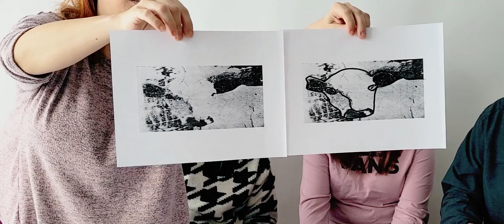Part 2 Dyslexie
Voyons comment Josée a finalement réussi à avoir les notes dont son cerveau est capable
Mel & Shell xox